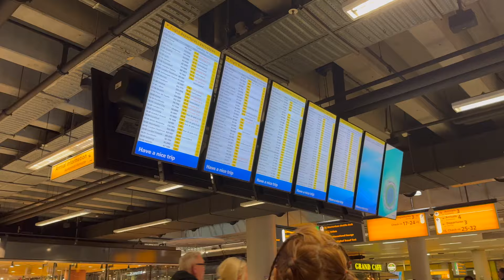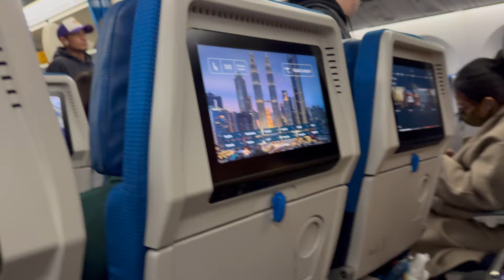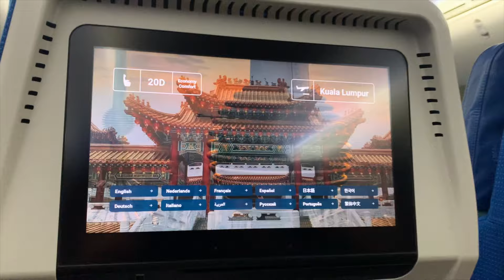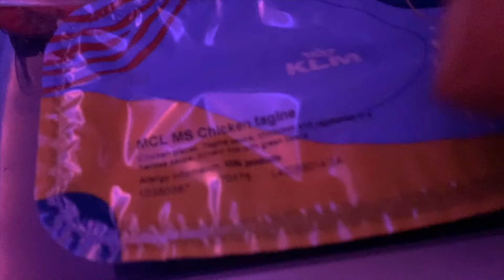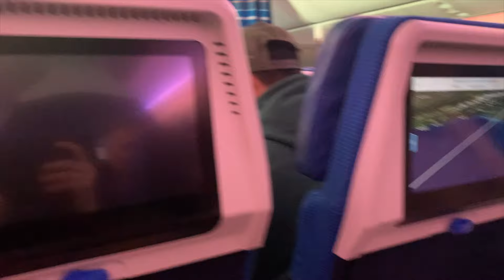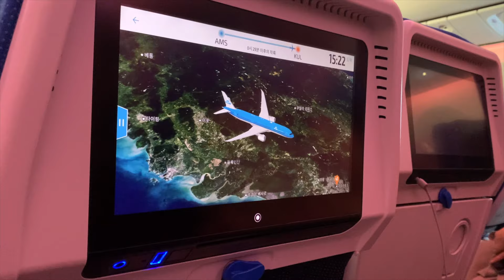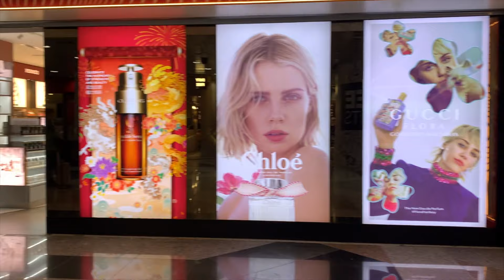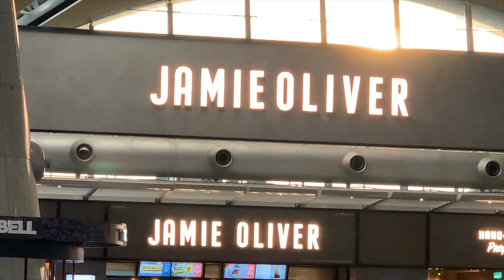Hành trình từ Hà Lan bay đến Malaysia 31 tiếng về Tết Việt Nam bất ngờ cho Ba Mẹ | phần 1